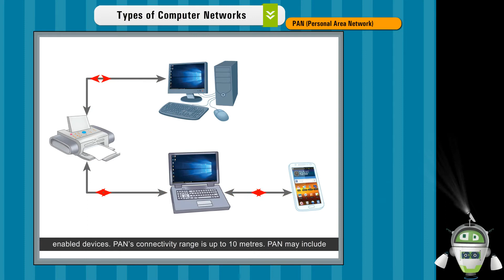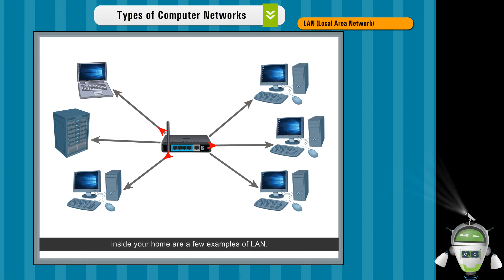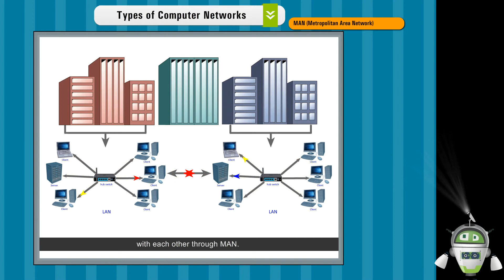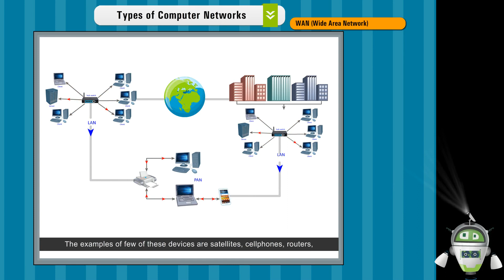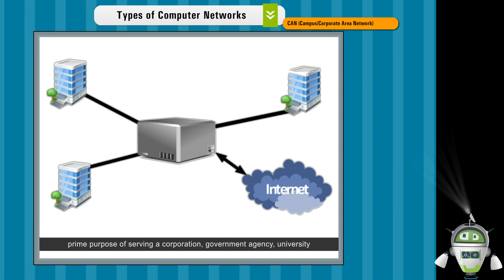Types of Computer Networks Computer Class 8